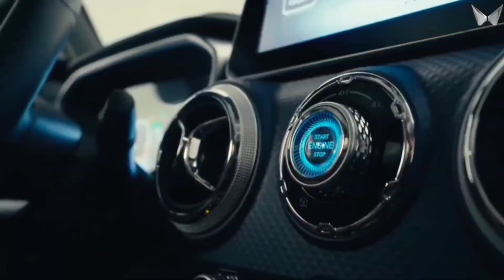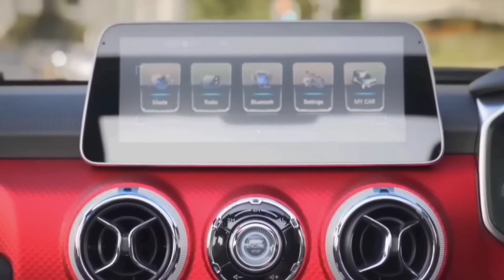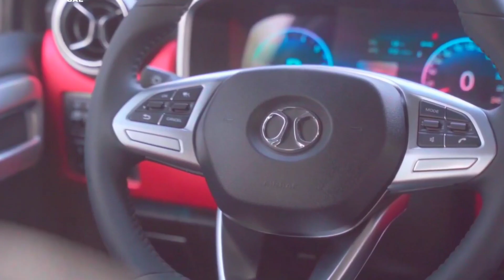MAHINDRA धमाकेदार NEW BOLERO 2024 लॉन्च🔥!! सिर्फ ₹3.91 लाख में 39Kmpl माइलेज के साथ 7-SEATER SUV👌👌👌